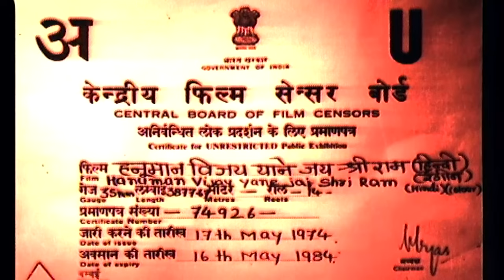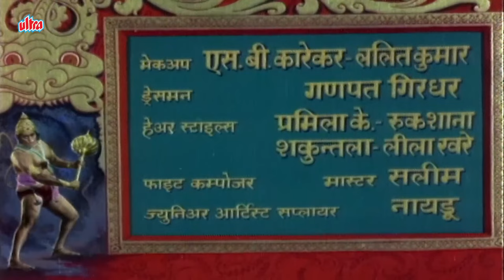Hanuman Vijay | Ram Mandir Special | Full Movie | Ashish Kumar, Kanan Kaushal, Sujata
Movie Hanuman Vijay (1974)
Starring:  Ashish Kumar, Kanan Kaushal, Sujata, Hercules.
Director: Babubhai Mistri.

Synopsis: Ahiravan was a powerful sorcerer who had mastered the dark arts, with his brother Mahiravan. He was a great devotee of Goddess Kamaksha from whom he had obtained vital occult secrets. After Meghnath and Kumbhakaran are killed in battle, Ravan summons Ahiravan to take care of Shri Ram and Lakshman once and for all. Ahiravan kidnaps both Ram and his brother Lakshman while they are sleeping and whisks them off to his subterranean kingdom Patalpuri where he holds them captive. When Hanuman learns of this, he dives into the tunnel and makes his way to Patal.